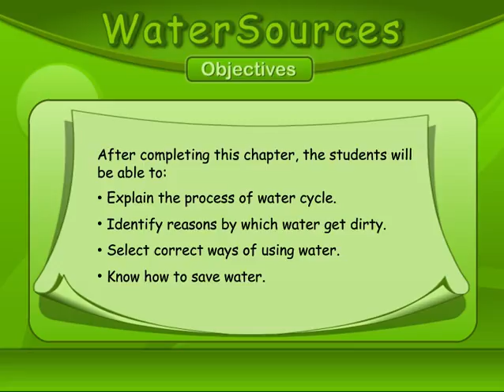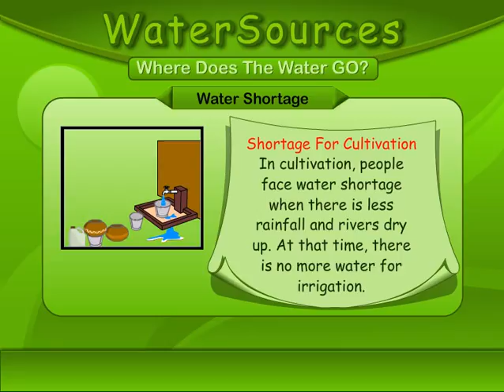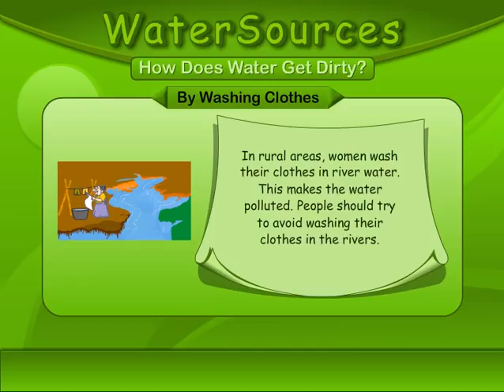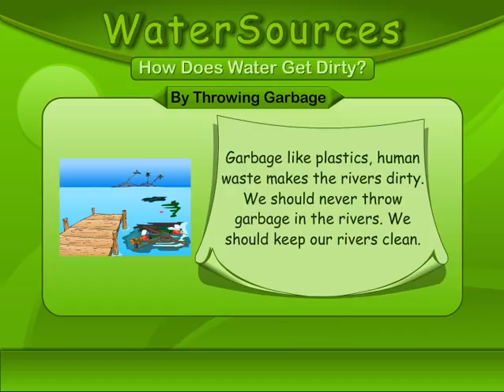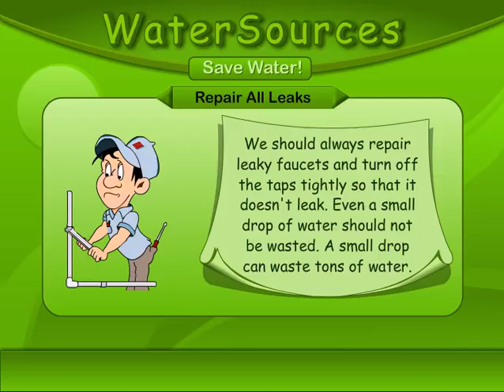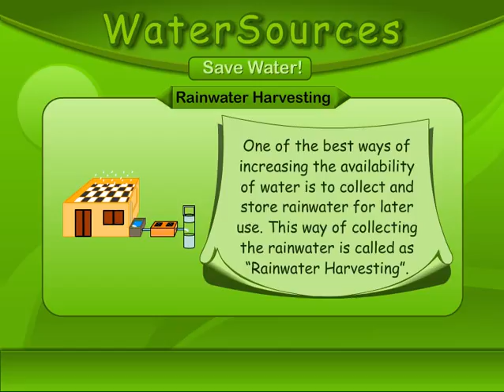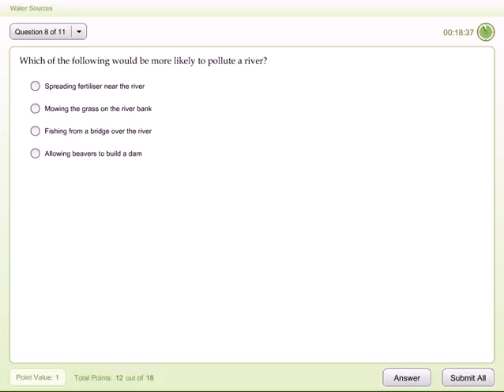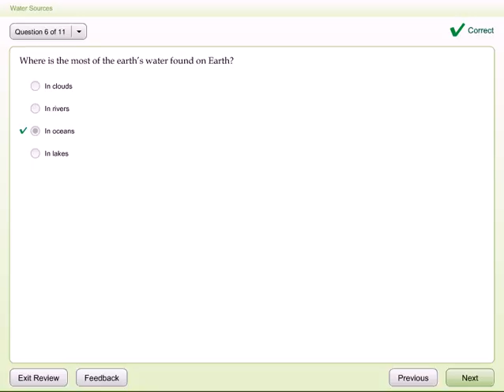Water Sources, Water Cycle And Know How To Save Water